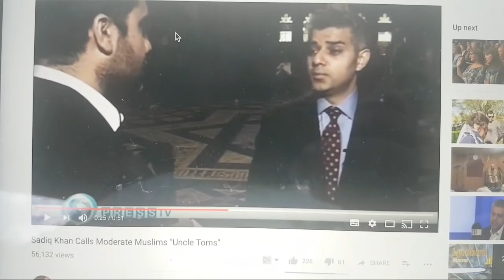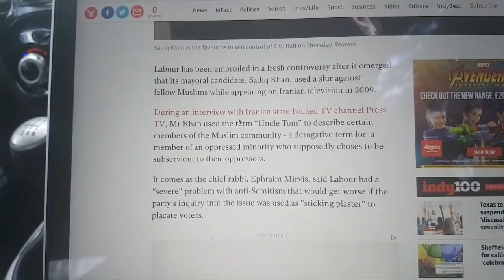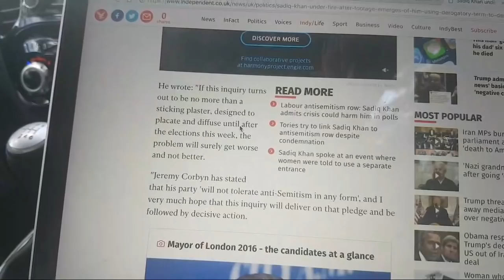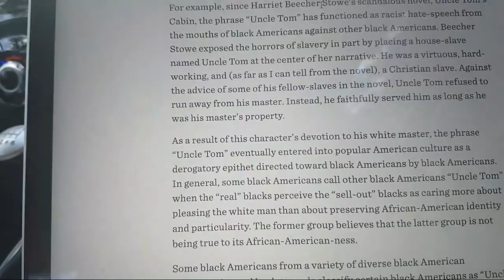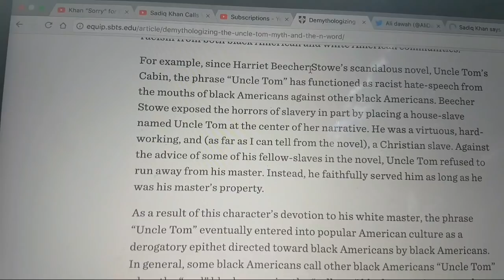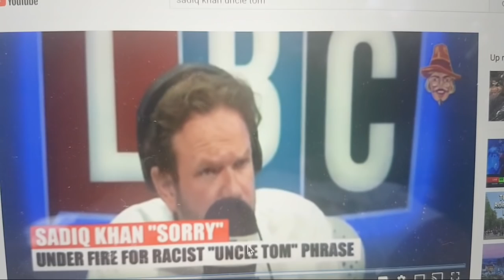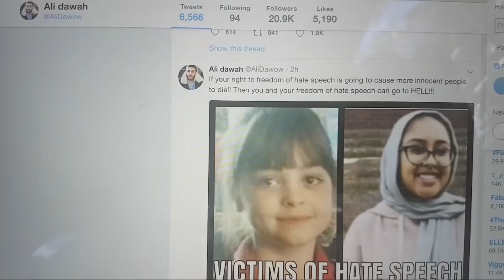Ali Dawah Sadiq Khan Both Have In Common?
SUPPORT TITANS TV, Kalam EL

VIDEO SCHEDULE

SOCIALS